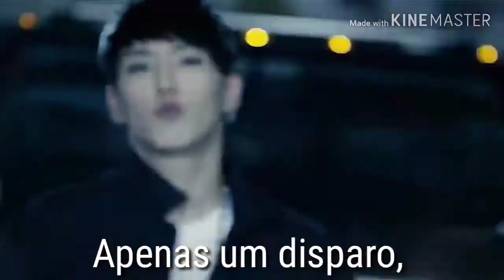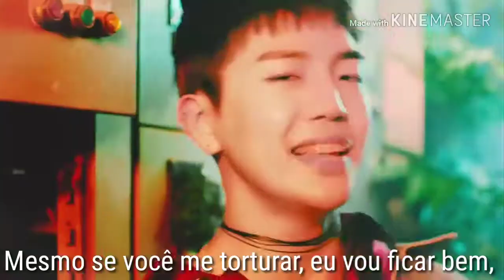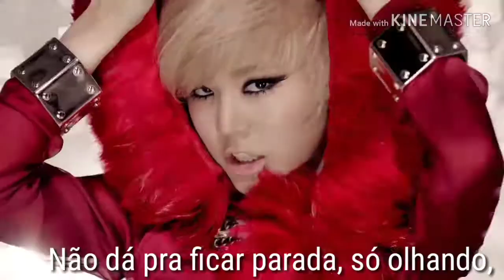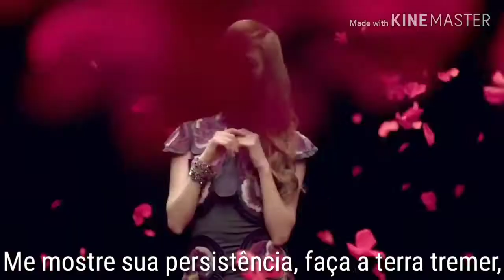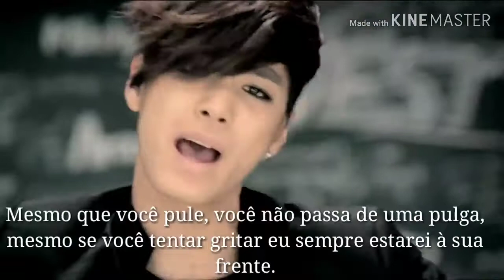MELHORES LETRAS DO KPOP {PARTE 3}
Oq acharam?

Omg esqueci de colocar que era Face quando chegou a parte dessa música ;-,